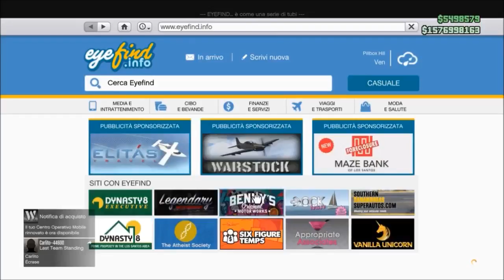GTA ON LINE 1.41 MONEY GLITCH ANCORA FUNZIONANTE